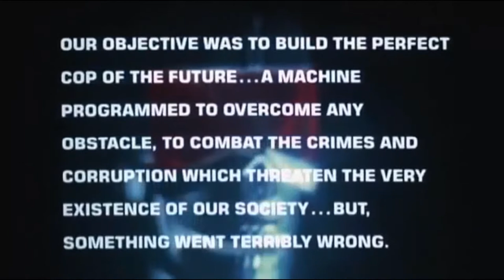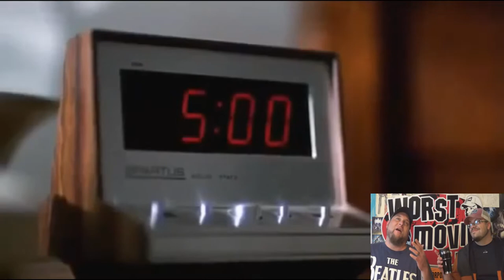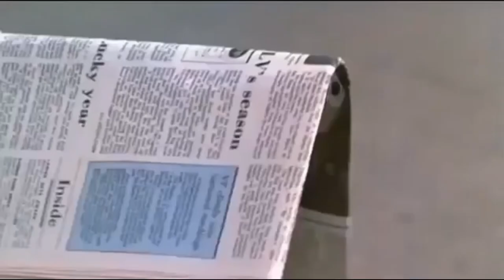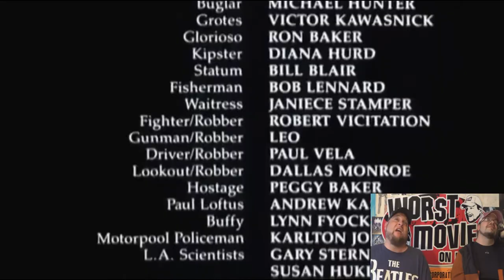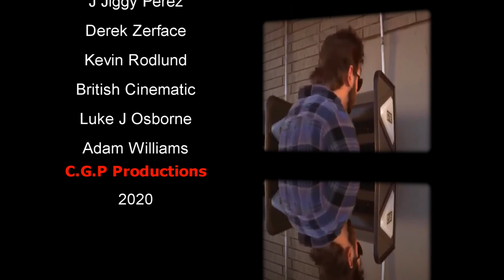Worst Movies On YouTube: "R.O.T.O.R" Review